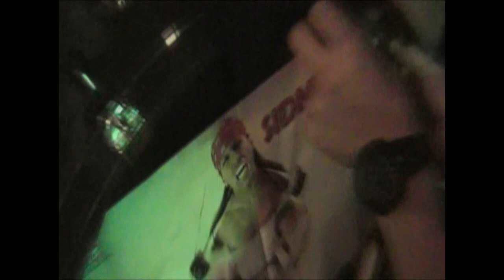9000 John Doe - Release Party 2009 - Live at Rock Caftéen - 18 April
9TJD Release Party and First live show ever. 2009